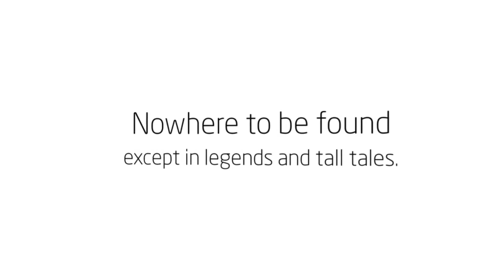The Clock Tower Treasure